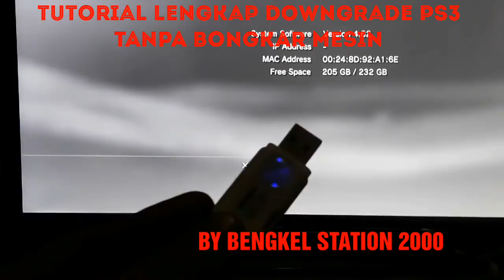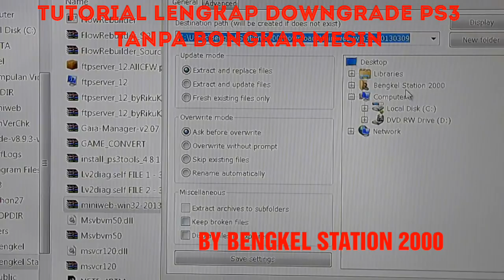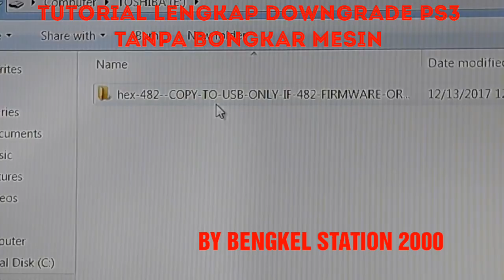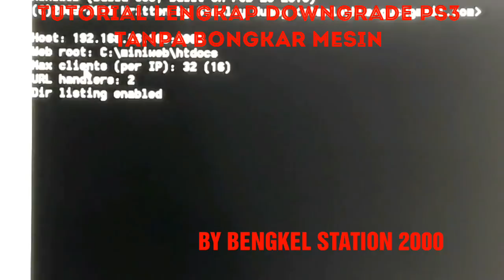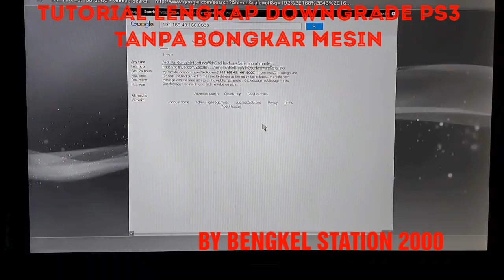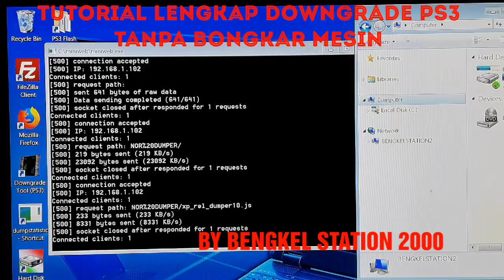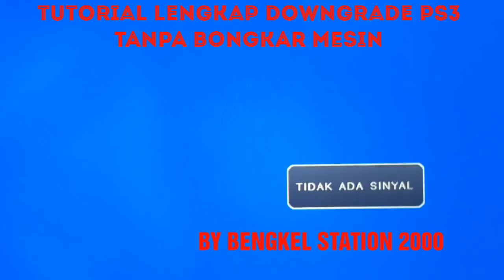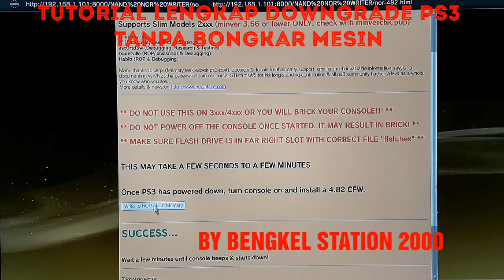Tutorial Lengkap Downgrade PS3 Tanpa Bongkar Mesin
Downgrade Offline/Online
Video ini membahas tentang bagaimana mendowngrade ps3 dr OFW menjadi CFW tanpa hrs membongkar mesin/console ps3 anda tetapi ada aturan yg hrs di taati yaitu:
1. PS3 hrs OFW 4.82 bila blm punya update
    OFW 4.82 bisa di download pd link berikut
    ini:

2. Pastikan PS3 bisa di downgrade caranya
    pakai software ps3 version checker bisa di
    download di link berikut ini:

3. Harus punya flashdisk yg berisikan file
    Flsh.hex File nya bisa di download di link
    berikut ini :

    bila sudah di download masukkan file tsbt ke
    flashdisk yg sudah terformat fat 32 flashdisk
    di masukkan ke port USB yg paling dekat dgn
    BD ROM

4. Perhatikan pada video ttng cara eksekusi krn
    dlm video sudah di jelaskan di mulai cara
    setting mesin/console tuk bisa Online dgn
    menggunakan wifi memasukkan alamat
    sofware downgrade online (berasal dr
    miniweb), membuat dump harus mempunyai
    software miniweb, Nor n nand dump, nor
    nand writer yg bisa kalian download di link
    berikut ini :

    write flash nor sampai dgn update CFW 4.82

5. Apa bila blm punya sofware CFW 4.82 bisa
    didownload pd link berikut ini:

Bila ada yg kurang jelas atau ingin bertanya silahkan menghubungi saya di link berikut ini :

1. FAN PAGE Bengkel Station 2000

2  TOKOPEDIA Bengkel Station 2000

3. BUKALAPAK BENGKEL STATION 2000

4. INSTAGRAM BENGKEL STATION

5. FB PERSONAL